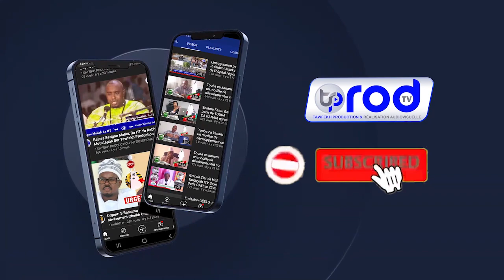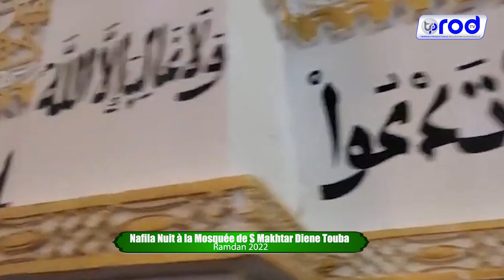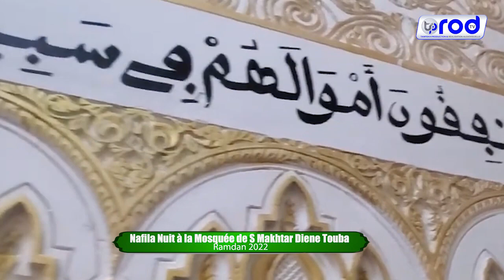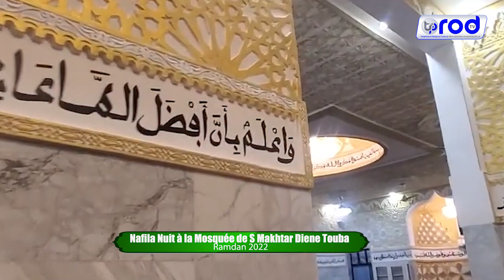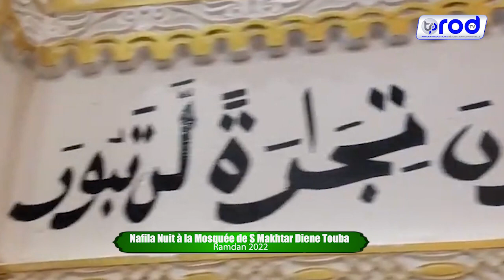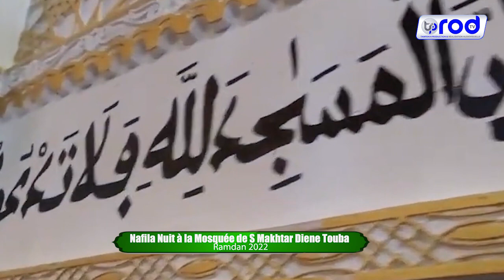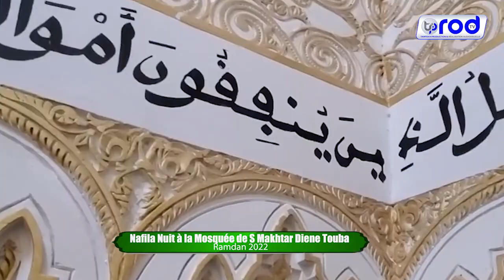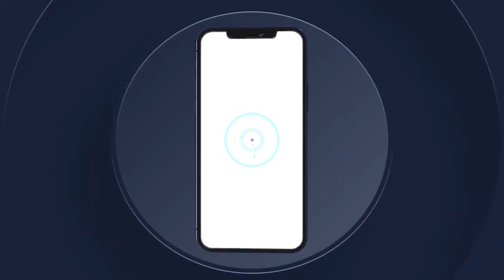Nafila 9ème Nuit à la Mosquée de S Makhtar Diene Touba Ramadan 1443H 2022